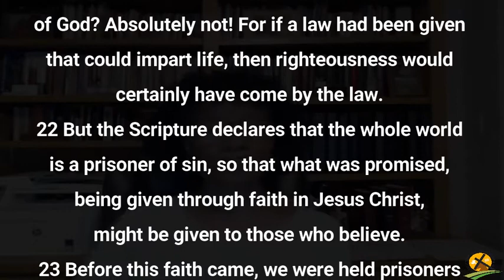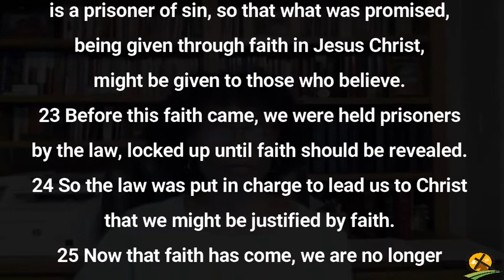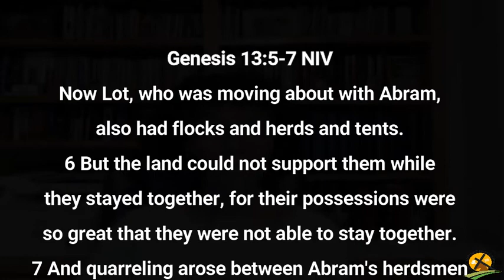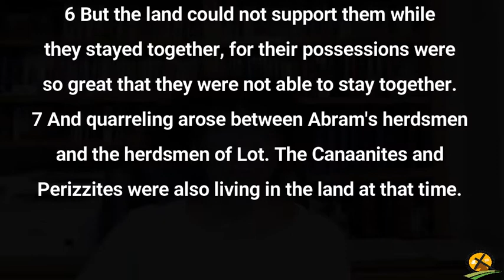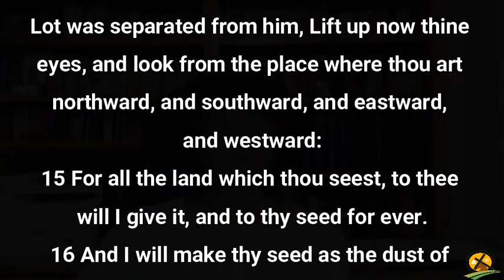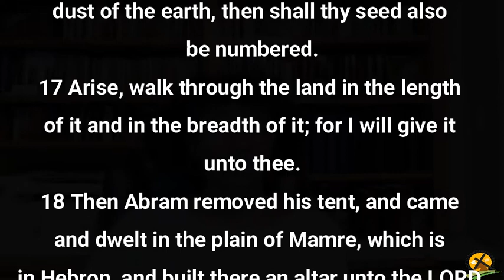10-21-2021 God's Plan - Part 3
That is what faith is ---It’s believing God not just in spite of but also in the midst of --what seems to be impossible because with God nothing is impossible.